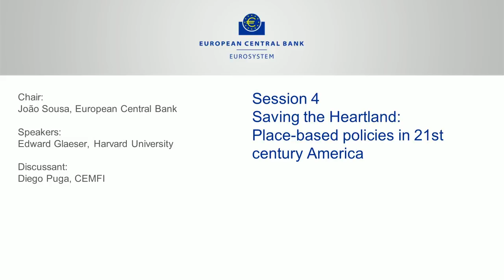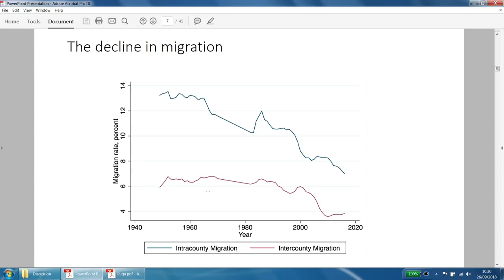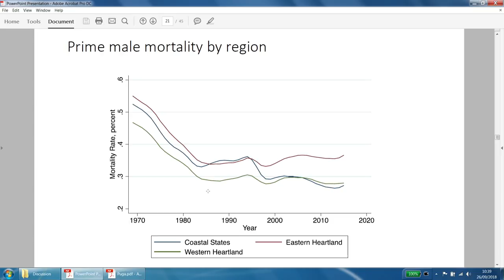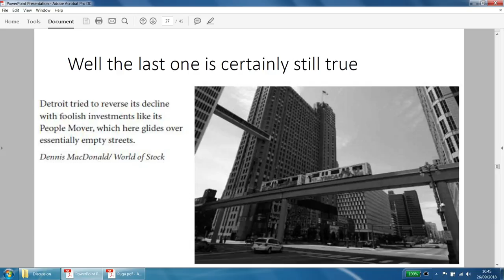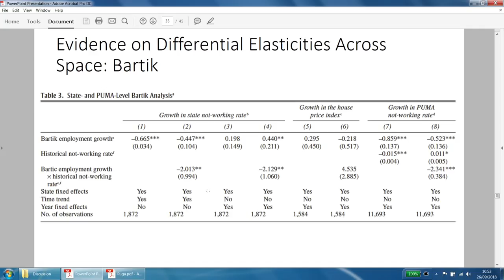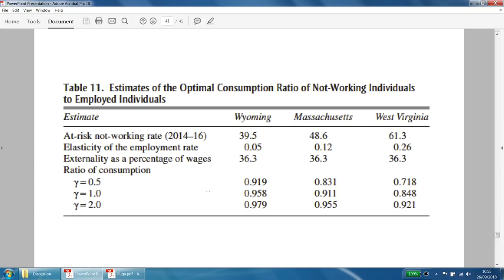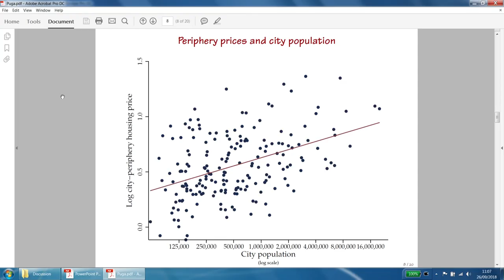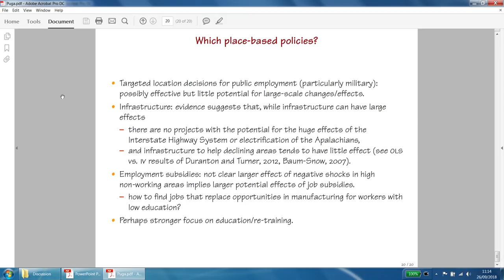Third ECB Annual Research Conference: Session 4: Saving the heartland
The ECB held its third Annual Research Conference on 25 and 26 September in Frankfurt, bringing together leading academics in the fields of monetary economics and finance.

Session 4: Saving the Heartland: Place-based policies in 21st century America

by Benjamin Austin, Harvard University, Edward Glaeser, Harvard University, and Lawrence Summers, Harvard University

Discussant: Diego Puga, CEMFI

Chair: João Sousa, European Central Bank